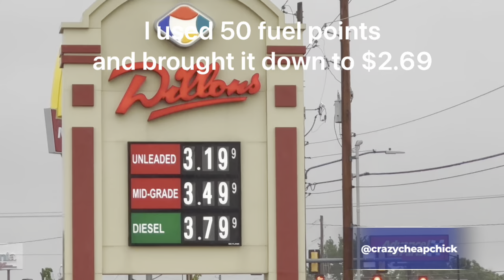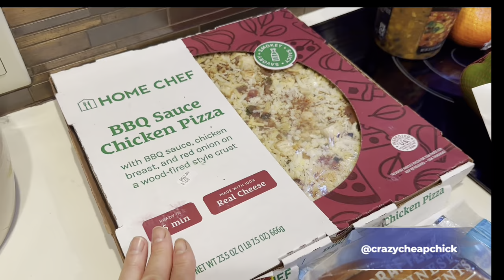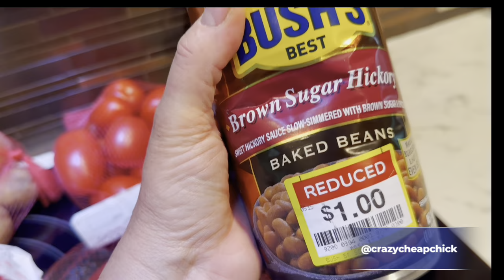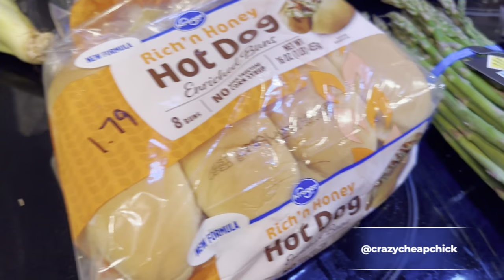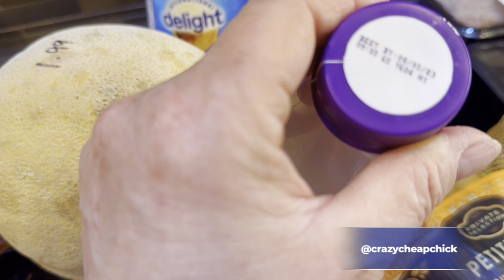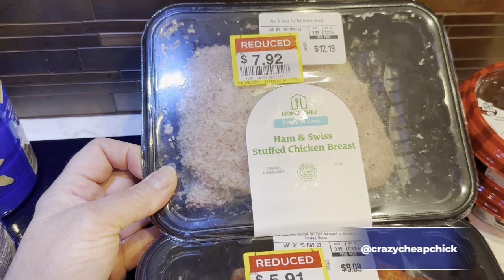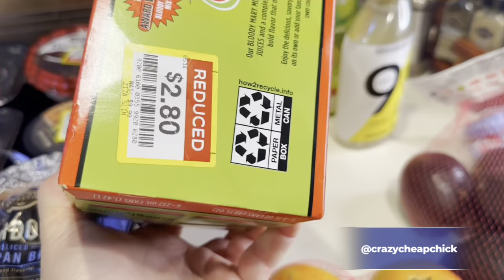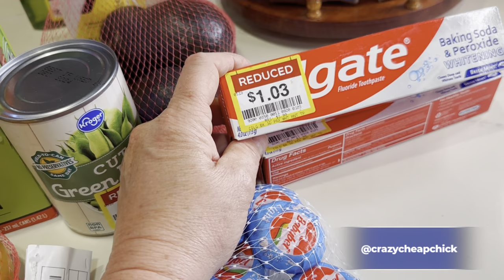Could You Survive Another Great Depression? It's Time to Learn to Save on Groceries Now!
Are you tired of spending too much money on groceries and other household expenses? Are you looking for simple ways to save money? Are you trying to save money or stay within a tight budget?  Crazy Cheap Chick provides quick, easy tips on how to save money, budget better, feed your family for less and stretch every dollar. Crazy Cheap Chick teaches that it's not about making more money, it's about the well management of your current income. Follow her budgeting tips to save money in every area of your life.

Today's video details how to save money at the grocery store: shop early, check the produce and refrigerated sections for marked down or discounted produce , meat and dairy, stock up on sale items, skip the large box stores and much more.

Crazy Cheap Chick is a mom of three and grandmother of seven. Take advantage of her years of knowledge and experience on saving money by watching this video.